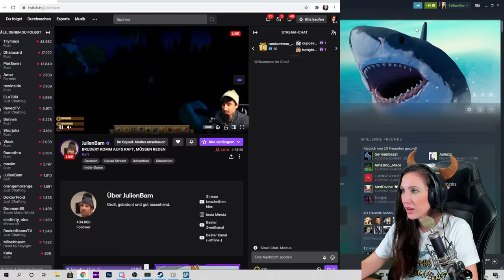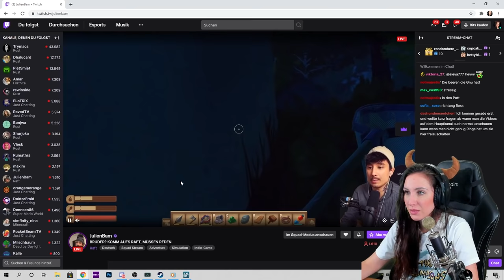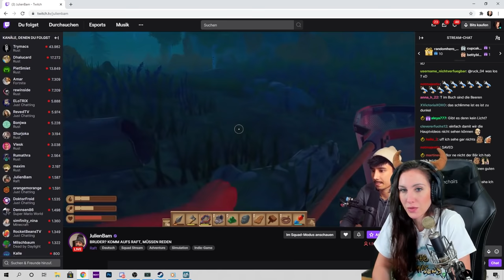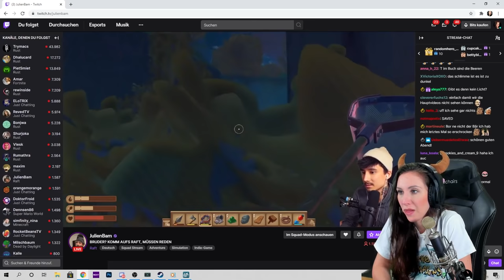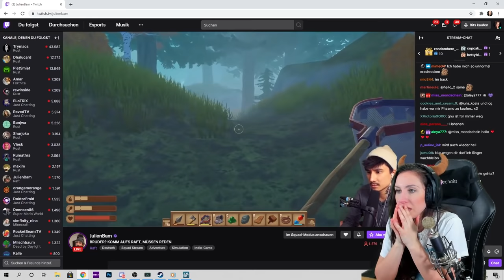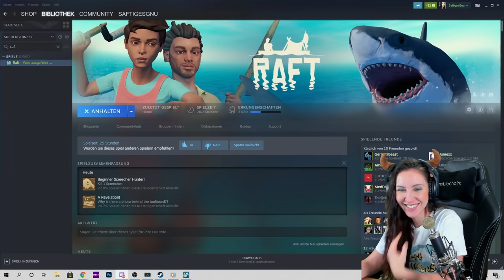Julien und Gnu auf der gefährlichen Bäreninsel! Raft ft. Julien Bam (PART 5)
Heute spiele ich mit Julen Bam Raft. Er spielt das Game zum ersten Mal und wir schlagen uns tatsächlich sehr gut. Heute entdecken wir eine verlassene Jacht! Viel Spaß wünscht dein Verspieltes Gnu!